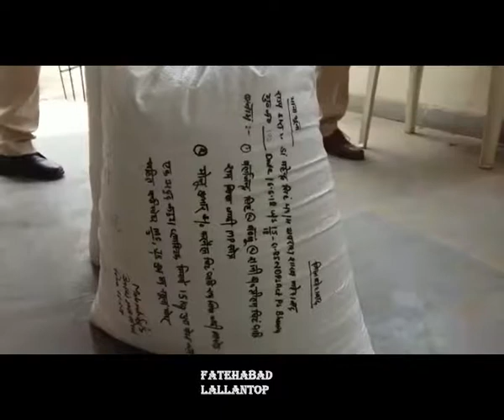फतेहाबाद के गांव बैजलपुर के पास पकडी गई नशे की खेप।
फतेहाबाद पुलिस ने राजस्थान से तस्करी करके लाई जा रही अफीम और चूरा-पोस्त को किया काबू, गाड़ी सवार 4 लोगों को किया गया गिरफ्तार, राजस्थान के नीमच गांव से फतेहाबाद के गांव महम्दपुर सौत्र गांव मे लाई जा रही थी नशे की खेप, पुलिस ने गाडी से आधा किलोग्राम अफीम और 35 किलोग्राम चूरापोस्त की बरामद, 3 लाख रूप्ये बताई गई है पकडे गए नशे के सामान की कीमत, चारो आरोपियों से पुलिस कर रही है नशे के नेटवर्क को लेकर पूछताछ।।